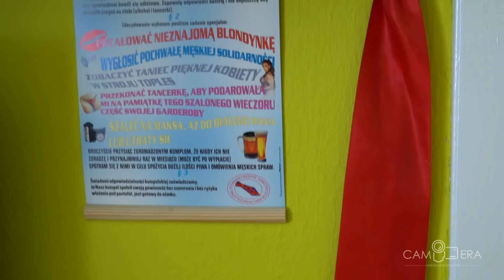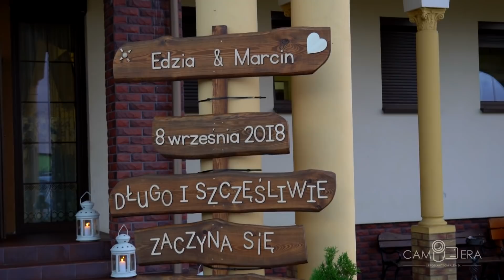zwiastun EDYTA I MARCIN